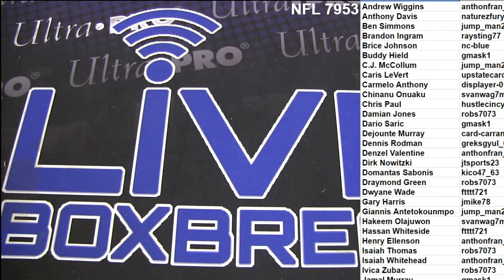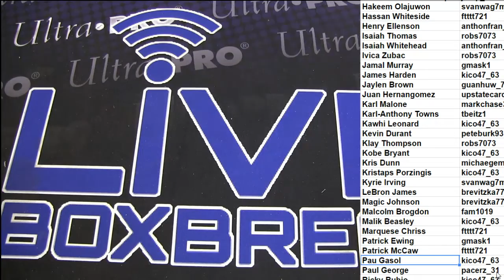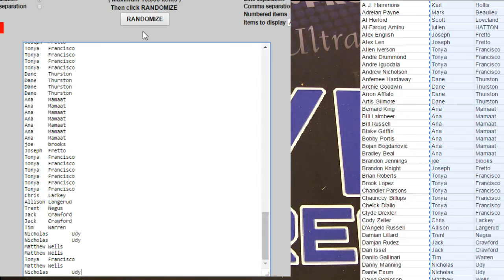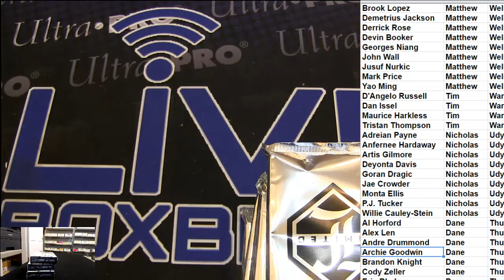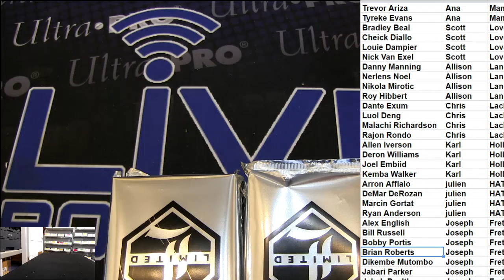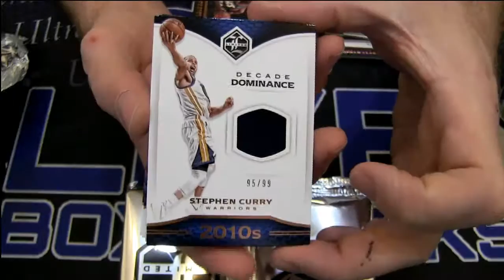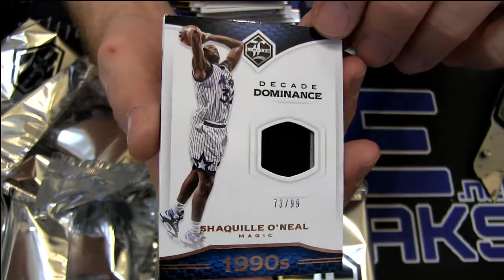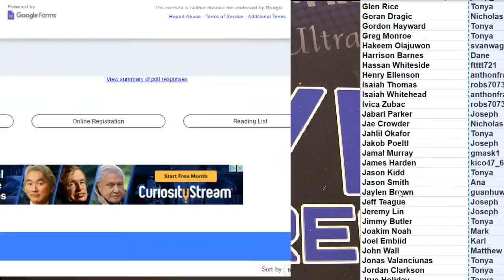2016 17 Limited Player Case LBB